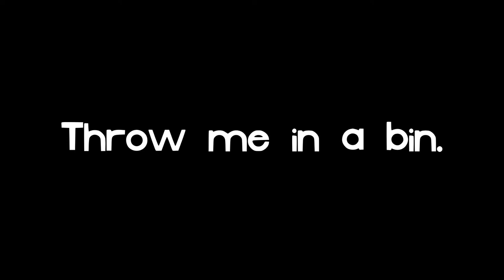I get thrown in a bin 65536 times.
1 + 4 + 16 + 64 + 256 + 1024 + 4096 + 16384 + 65536 = ?

Dipo, Dip, Dipman, Baby! is the largest youtube in the world.